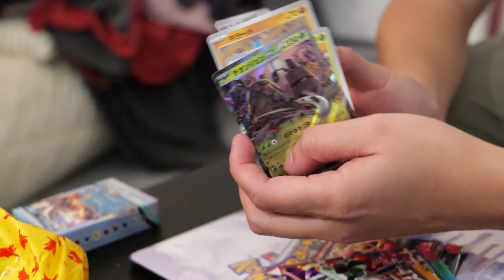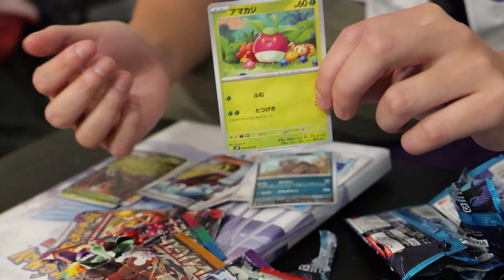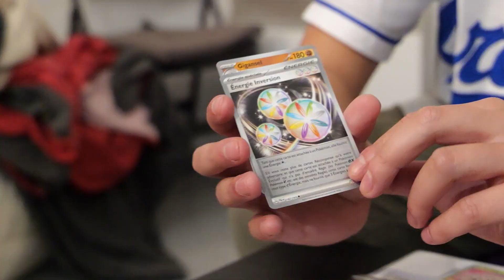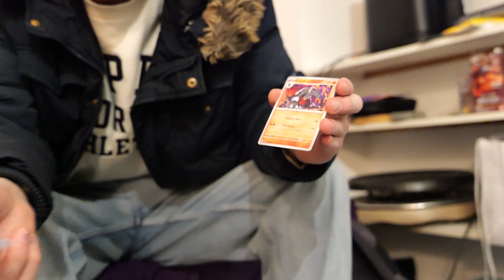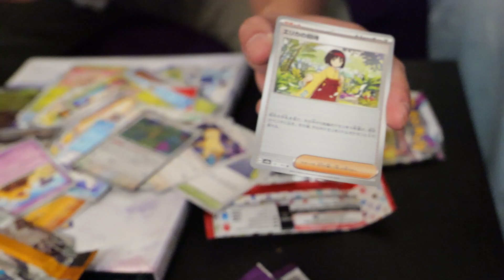Pack Opening de Noël - Pokénoël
PACK DE NOEL POKEMON CARTES JAPON ET FRANCE
INVITATION SURPRISE DE l'HOMME AUX CHEVEUX